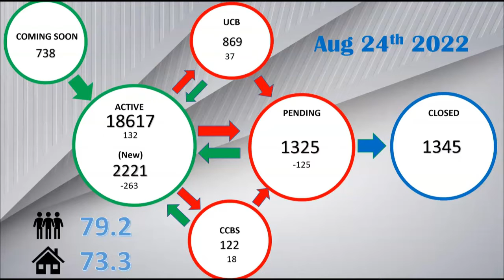"Hat Trick" Episode 82 8/25/2022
And I am:
ProStar Realty.
Ray(At)CentralPhoenixHome.com